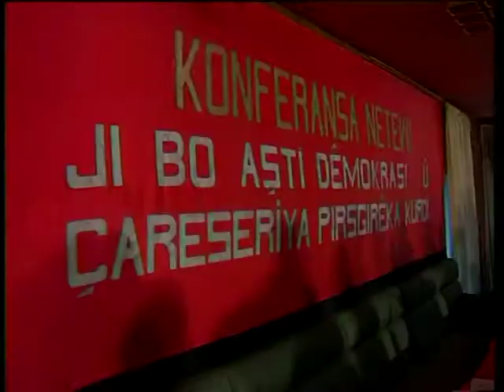RAWEJ 2003,02.28 , Medya TV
Interview with Dr.Soheila Ghaderi (Suheyla Mamle)
On France Liberte